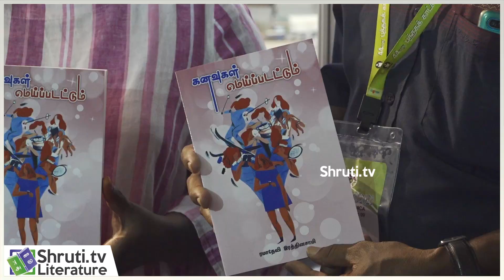Book Launch | ரமாதேவி இரத்தினசாமி - கனவுகள் மெய்ப்படட்டும்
44வது சென்னை புத்தகக் காட்சி
சுவடு பதிப்பகம் வழங்கும்
ரமாதேவி இரத்தினசாமி எழுதிய
கனவுகள் மெய்ப்படட்டும்
நூல் வெளியீட்டு விழா